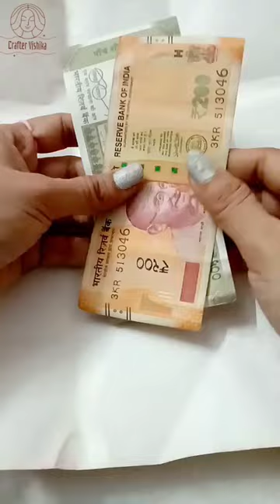Wrap money in style 😍😍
Learn, How to wrap a money in style. Kawaii gift money wrapping diy for bff try it once at home. @craftervishika

➡️ 𝗣𝗿𝗼𝗱𝘂𝗰𝘁 𝗪𝗶𝘁𝗵 𝗕𝘂𝘆𝗶𝗻𝗴 𝗟𝗶𝗻𝗸𝘀

▷INDIKONB 22 in 1 Art and Craft Kit
▷100 pcs Color Sheets
▷Round Circle Wood 12 inch MDF Boards
▷6 Different Paintings with Sand
▷Round Mirror for Embroidery Works
▷12 Colors Glitter Set
▷900 g, Clay Set
▷Mixed Shaped Glitter Stickers

►𝗠𝗢𝗦𝗧 𝗧𝗥𝗘𝗡𝗗𝗜𝗡𝗚 𝗚𝗔𝗗𝗚𝗘𝗧𝗦
▷ PHILIPS Hair Straightener Brush
▷ Portable Slant Board
▷ Peel and Stick Vinyl Floor Tiles
▷ Dead Skin Remover Scrubber
▷ DOOR BOTTOM SEALING STRIP
▷ Over The Sink Dish Drying Rack
▷ PHILIPS Portable Steam Iron
▷ Double Sided Tape for Clothes

► 𝗙𝗜𝗧𝗡𝗘𝗦𝗦 𝗜𝗧𝗘𝗠𝗦
▷ Portable Sit Up Assistant Device
▷ Smart Hoola Hoops
▷ Tummy Twister
▷ Qenixo® Pill Medicine Organizer
▷ Gardening Thumb Knife
▷ Collapsible Foot Spa Soaking Bath Tub

► 𝗞𝗜𝗧𝗖𝗛𝗘𝗡 𝗜𝗧𝗘𝗠𝗦
▷ Gas Stove Burner Protector
▷ Sink Strainer
▷ Cabinet Door Bumpers
▷ Sink Corner Storage
▷ Sink Washing Basket
▷ Plastics Jar Shape Pouches
▷ Dual Wall Mounted Soap Box

► 𝗖𝗔𝗥 𝗚𝗔𝗗𝗚𝗘𝗧𝗦
▷ Car Air Bed Sofa
▷ Car Headrest Pillow
▷ Cycle Bright USB Rechargeable Lights
▷pTron Bullet Fast Car Charger Adapter😍
▷One Musk Organic Car Perfume😍
▷Universal Car Phone Holder 😍
▷Windshield Glass Wash Cleaning Tablets😍
▷Jopasu Car Duster😍
▷Car Interior Dust Cleaning Gel😍
▷Car Foot Mat for All Cars, Trucks, SUVs😍

► 𝗞𝗜𝗗𝗦 𝗜𝗧𝗘𝗠𝗦
▷ Baby Bath Cap Shower
▷ Kids Cartoon Faucet Extender
▷ Kids Sofa Cum Bed
▷ Inflatable Bath Tub
▷ Kids height measuring scale